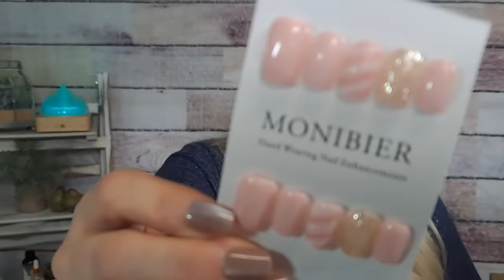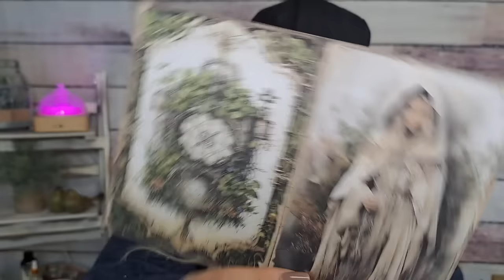Budget-Friendly Temu Haul and Deals You Need to See! temu @temu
Hottest tech gadgets from TEMU that are worth buying!!✨ 🔗 in bio Or search for my c0de【afm94305】to gain $100 coupon bundle and an extra 30% off (for new app users)🎁Free shipping on items shipped from Temu.

Search for my code on Temu: afm94305
All Codes you need for Temu, GRAB the free stuff now!

Indulge in the ultimate temu shopping haul with exclusive deals and unparalleled luxury finds in this video. Join us as we explore the latest temu collection and uncover amazing discounts on must-have items. Whether you're a devoted temu lover or a savvy consumer, this shopping spree is not to be missed. Get ready to elevate your temu game and shop like never before!